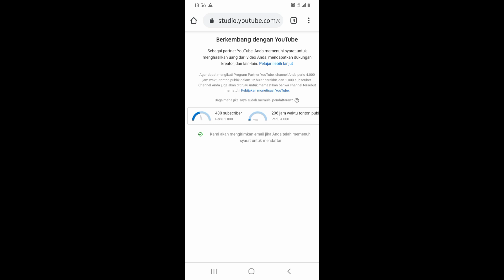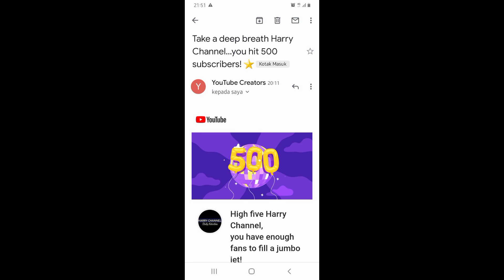Cara Mengembangkan Channel Youtube | Permasalahan Youtuber Pemula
Assalamu'alaikum.
Pada kesempatan kali ini saya memposting video tentang progress perkembangan Channel saya. Sebenarnya channel ini sudah saya buat sekitar 2 tahun yang lalu. Cuma saya baru fokus sekitar 6 bulan ini. Nah inilah pencapaian saya ketika sudah mulai fokus membangun channel.
Intinya jika ingin Subscriber kita bertambah dan ramai penonton, kita harus rajin upload video.